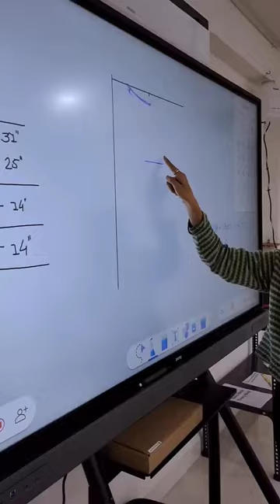Our Offline Class😍😊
How our Offline Full Course Goes 😍

Who want to join our next Offline Full Course??😌